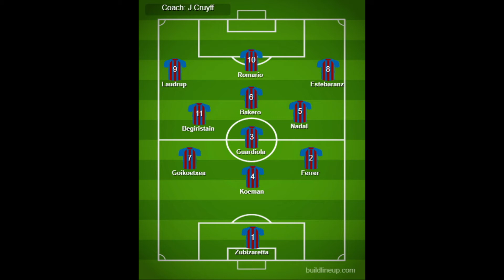Great Barça Goals #1 Michael Laudrup vs Dinamo Kiev 1993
A break down of Micheal Laudrup's magnificent goal against Dinamo Kiev in Barcelona's Champions League dramatic comeback in 1993